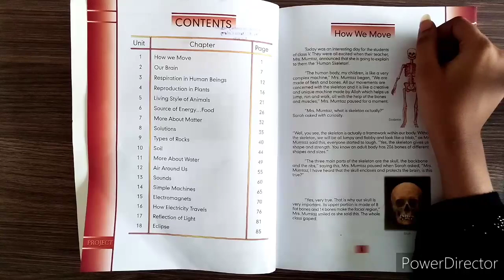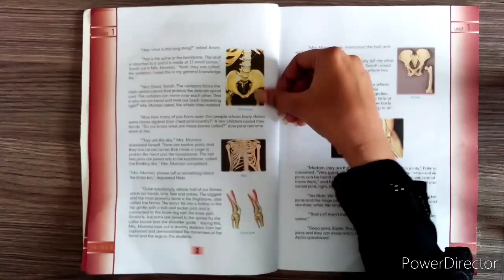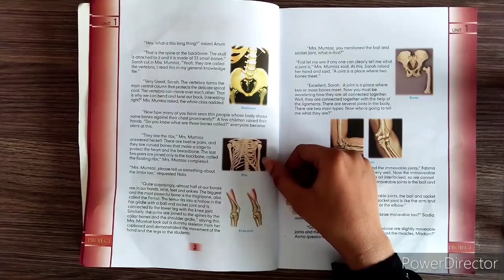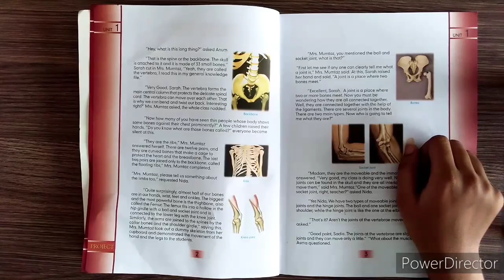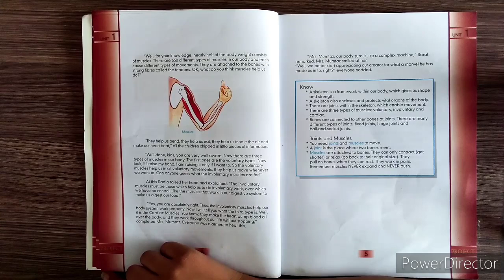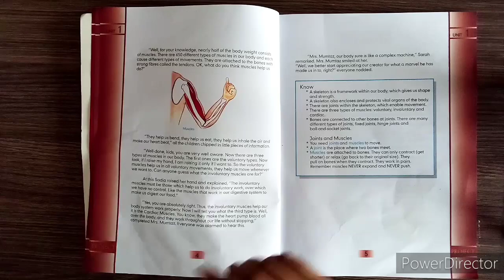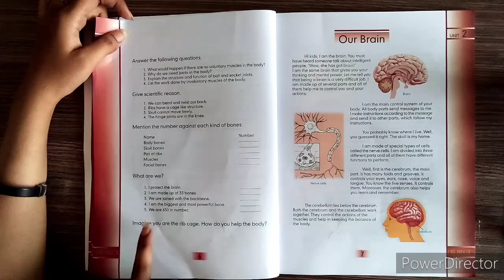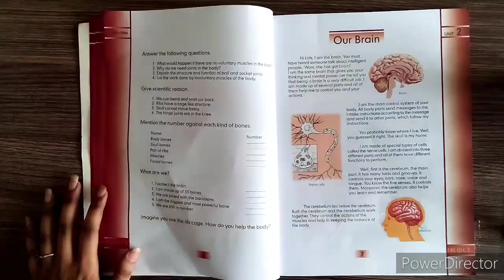Class 5th - Science - Chapter: How we move - Assignments for Copy # 01 - HSS 2021-22